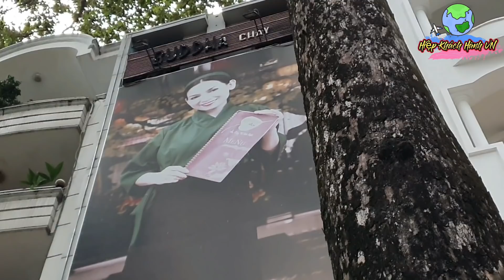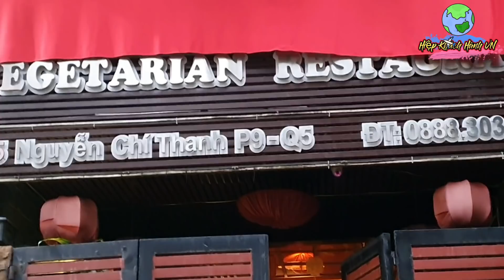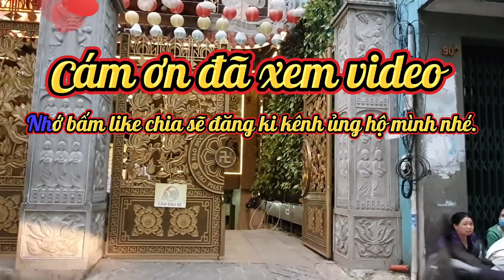Quán Chay Cố Ca Sĩ Phi Nhung Bây Giờ Ra Sao | Tình Hình Mới Con Đường Sài Gòn | Hiệp Khách Hành VN.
Quán chay cố ca sĩ Phi Nhung bây giờ ra sao,tình hình mới còn đường Sài Gòn;mời cả nhà cùng mình đi du lịch Sài Gòn không đi xa được thì đi gần xem phố xá , buôn bán đã bình thường hay một bình thường mới .Chúc cả nhà thật nhiều sức khỏe bình an hạnh phúc,cùng xem video vui vẻ .♥️